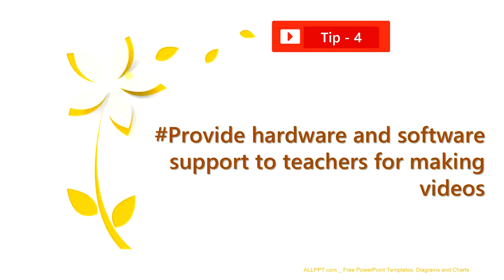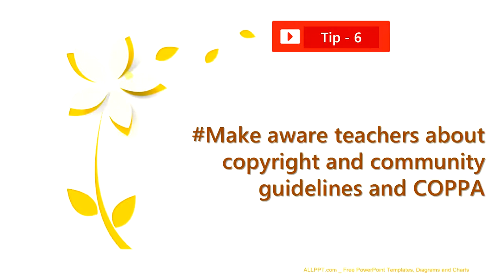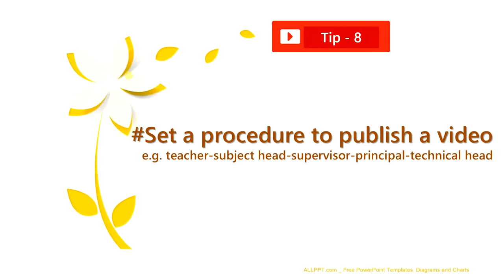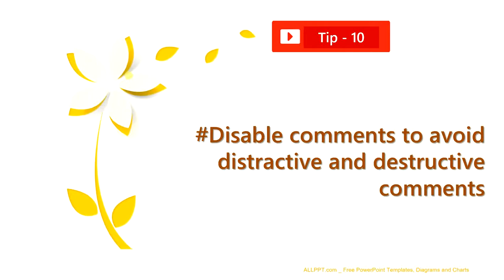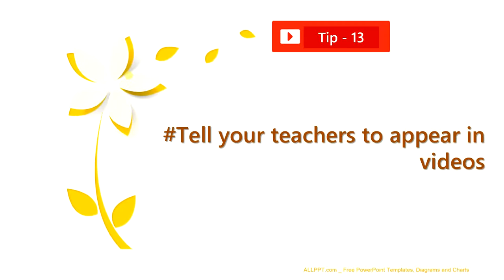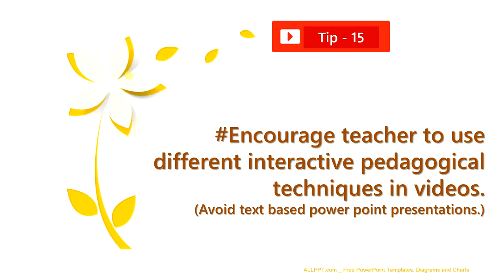Tips for Schools regarding You Tube Channel (Hindi)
15 tips are mentioned regarding opening and managing YouTube channel by school/colleges.